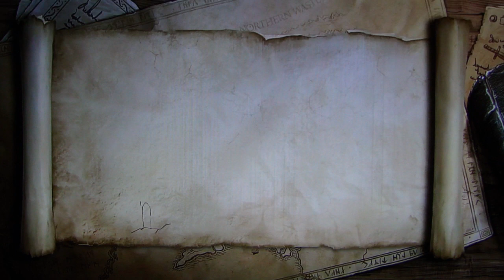LEGO Lord of the Rings co-op playthrough pt37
DSP and John Rambo join the Fellowship and dare to walk into Mordor in this cooperative playthrough, with live commentary.